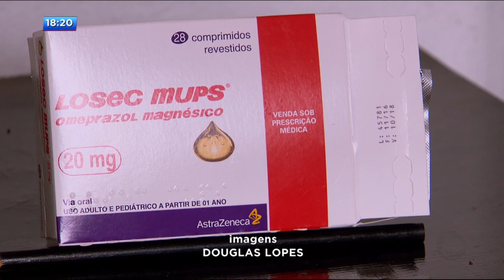CA - Bebês queimados precisam de acompanhamento médico - 04-10-2017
Nós vamos mostrar o drama de uma avó que cuida de dois netinhos órfãos. A mãe deles, que tinha apenas 19 anos, morreu depois de sofrer graves queimaduras em um incêndio criminoso. As duas crianças também ficaram feridas, mas sobreviveram e agora precisam de ajuda para levar uma vida normal. Uma delas teve queimaduras sérias, precisa de acompanhamento especializado e usa remédios caros. A avó deixou o emprego para cuidar dos dois e passa por dificuldades financeiras.